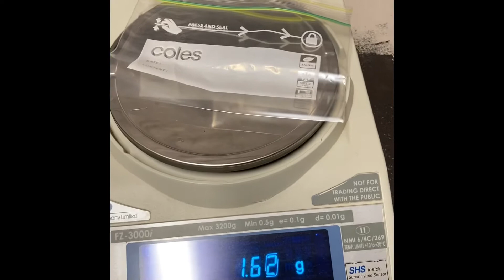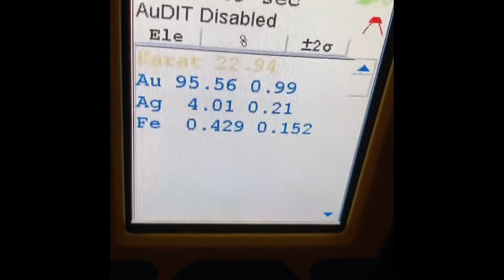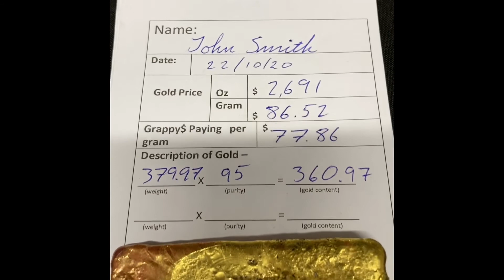Such beautiful nuggies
Making a golden door stop.